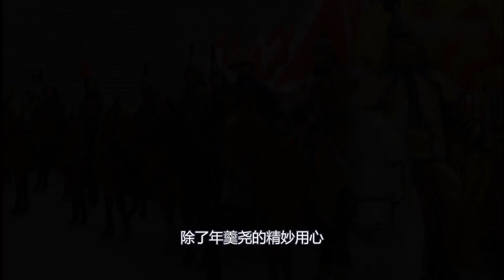雍正王朝100：你信不信，那盆洗脚水就已经决定了年羹尧的最终结局